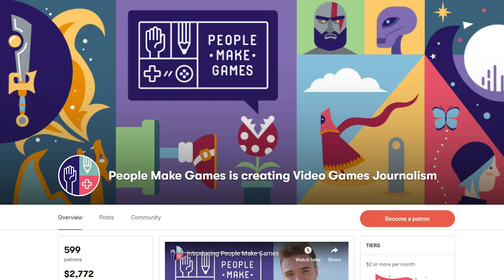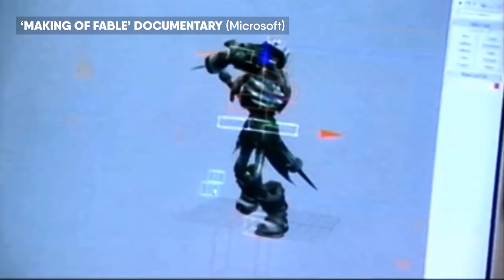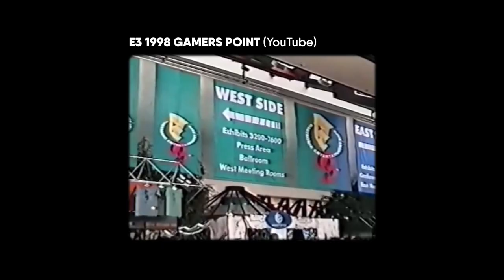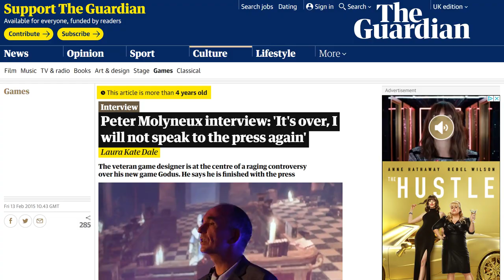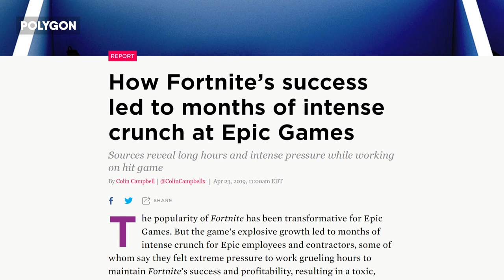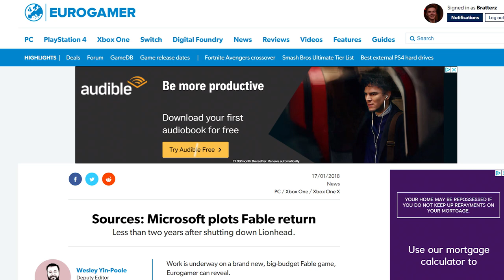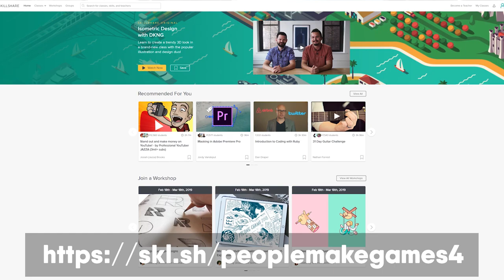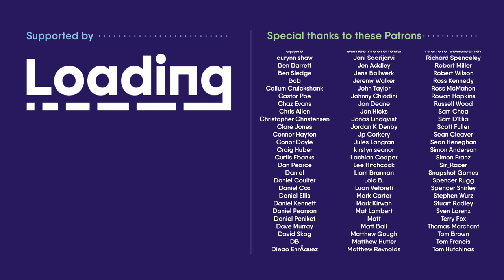We Showed Peter Molyneux Every Game He's Ever Made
Peter Molyneux walks us through his entire career, from Populous, to Black & White, to Fable.